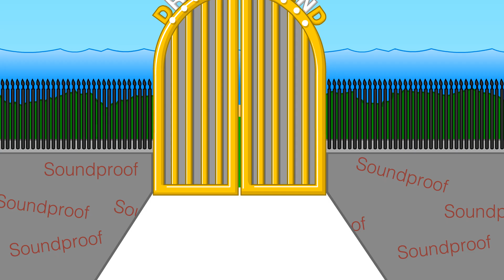battle for swap island: bfdi 25